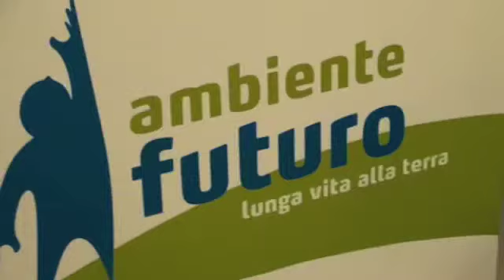Marino Fiasella, II Conferenza internazionale sull'Ambiente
Il Presidente della Provincia della Spezia Marino Fiasella intervistato durante la II Conferenza Internazionale sull'Ambiente che si è svolta sull'Isola Palmaria dal 14 al 18 settembre 2011